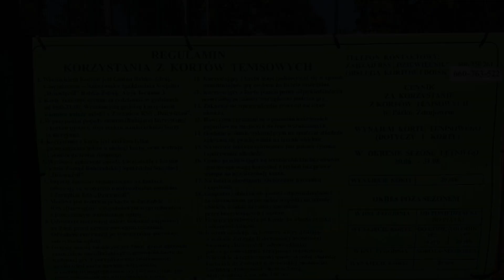Apartamenty Słoneczna Skarpa, Rabka, Poland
About Property:
You're eligible for a Genius discount at Apartamenty Słoneczna Skarpa! To save at this property, all you have to do is sign in.
Located just 40 km from Railway Station Zakopane, Apartamenty Słoneczna Skarpa provides accommodation in Rabka with access to a garden, a terrace, as well as room service. The air-conditioned accommodation is 32 km from Bania Thermal Baths, and guests benefit from private parking available on site and free WiFi.

Fea...
Property Type: Hotel
Address: Ul. Piłsudskiego 4/10, os. Słoneczna Skarpa 6, 34-700 Rabka, Poland
Searching For
1. Apartamenty Słoneczna Skarpa - Rabka - Poland
2. Apartamenty Słoneczna Skarpa - Rabka - Poland Address
3. Apartamenty Słoneczna Skarpa - Rabka - Poland Rooms
4. Apartamenty Słoneczna Skarpa - Rabka - Poland Amenities
5. Apartamenty Słoneczna Skarpa - Rabka - Poland Offers and Deals
Audio Credit:
Track Title: Blank Slate
Artist: VYEN